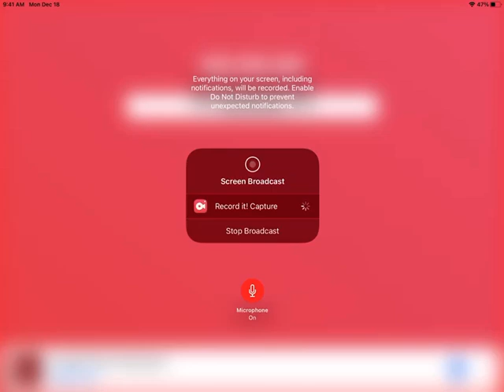dustin's whistle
here is dustin,one of the characters in my joey the jinty & friends series.

credit to tramenginestudios for the whistle sound.